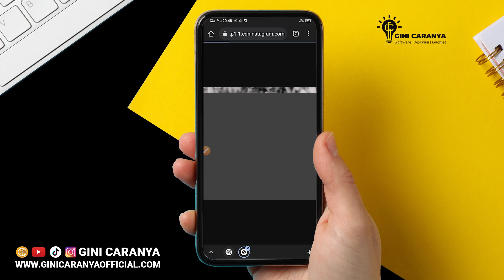CARA LIHAT FOTO PROFIL INSTAGRAM TANPA FOLLOW🔥